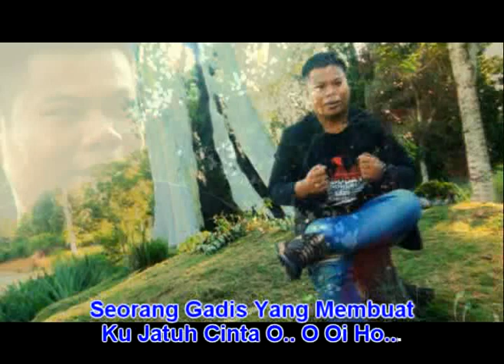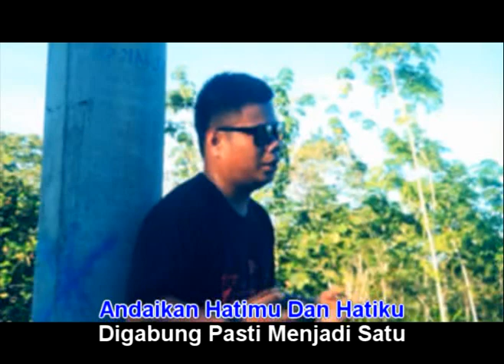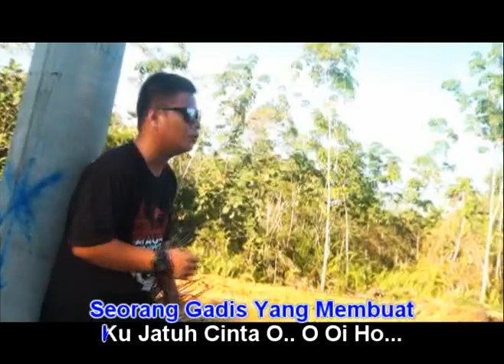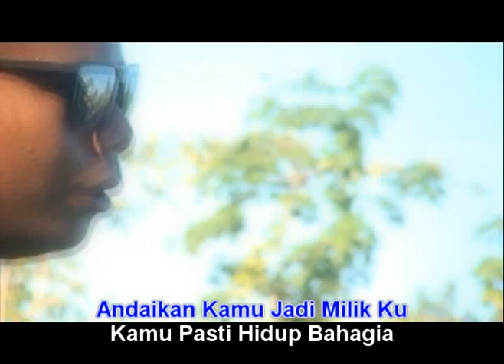LAGU MURUT INDONESIA | GADIS CANTIK | MUSA (OFFICIAL VIDEO)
CIPTAAN : MUSANTO
VOKAL  : MUSA

ALBUM  : LULUSUNG GROUP VOL.2

STUDIO  : MASILI PUTRA STUDIO
            (NUNUKAN-KALIMANTAN UTARA)

CONTACT MASILI PUTRA STUDIO